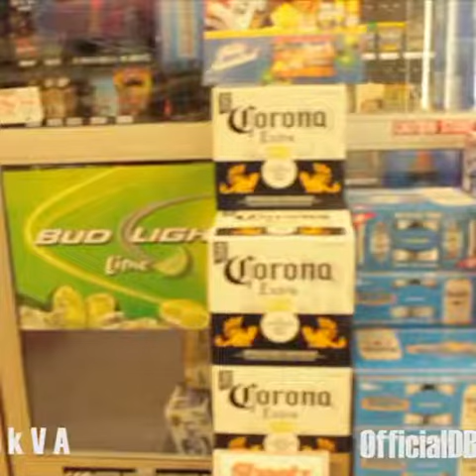99 Bottles of Beer on the Wall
Indie/ESMG world survey question promoting D-Black the Greatest Beer Story Ever Told “99 Bottles of Beer” Streaming Now